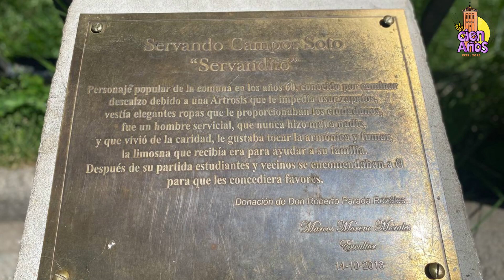Conociendo el patrimonio desde la infancia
Gloria Albornoz, Educadora de Párvulos del Colegio Manuel Bulnes, cuenta los motivos por los cuales incentiva desde la infancia a reconocer y cuidar el patrimonio religioso y cultural.